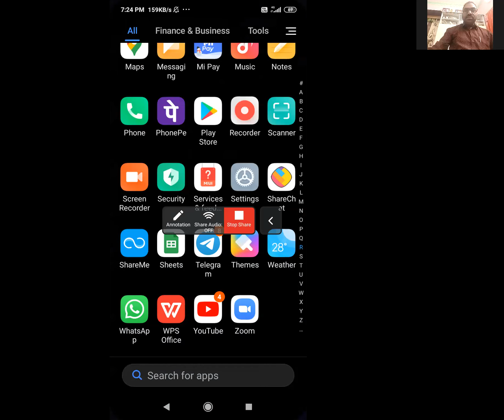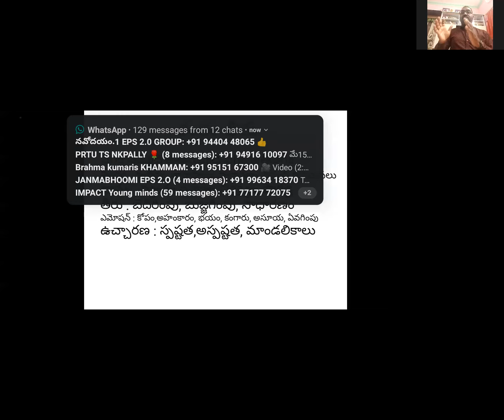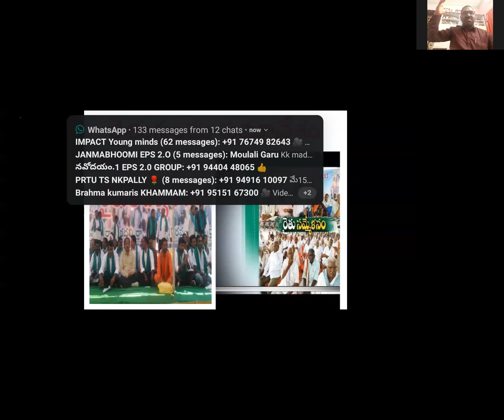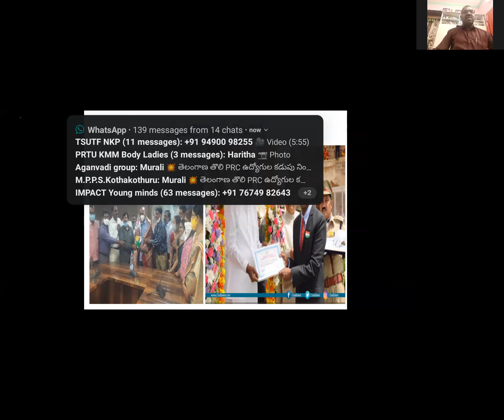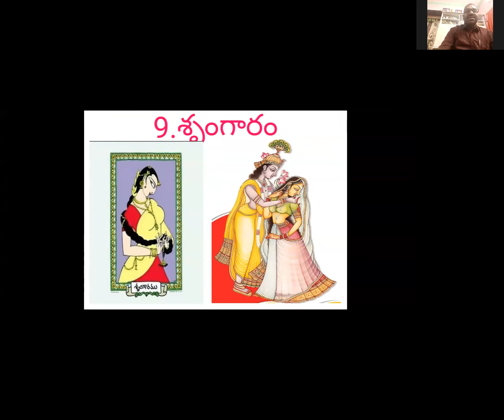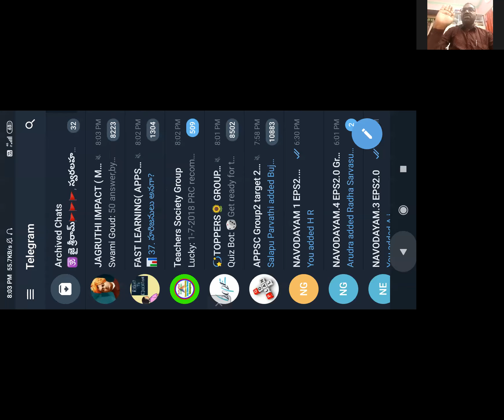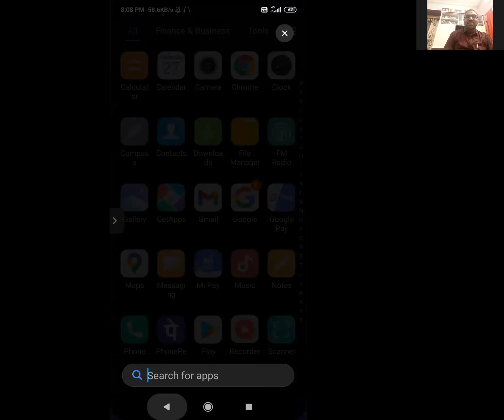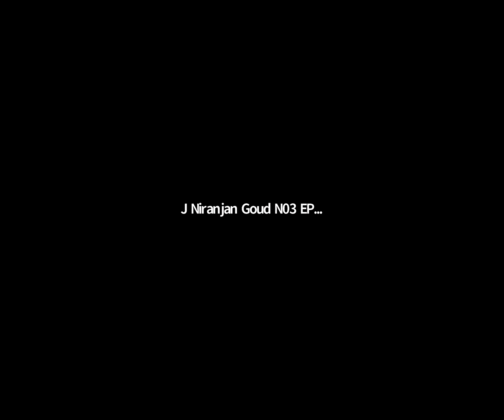voice modulation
EPS VOICE MODULATION IS VERY EFFECTIVE PRESENTATION